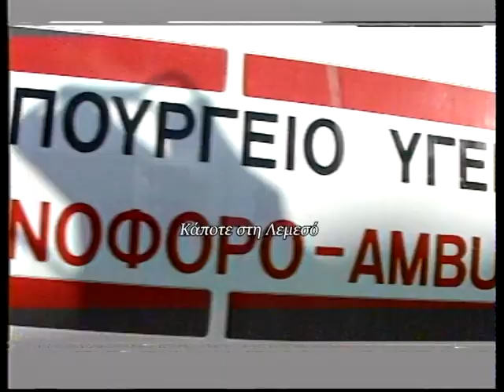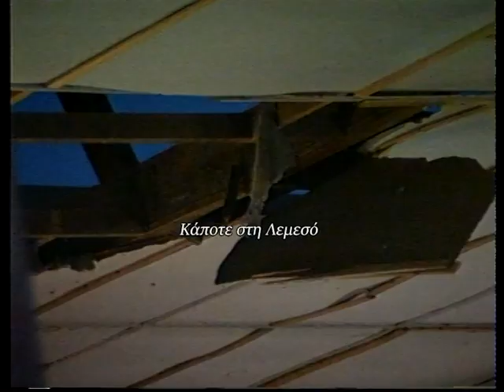27 Ιανουαρίου 2003 σφοδρός ανεμοστρόβιλλος πλήττει τη Λεμεσό προκαλώντας χάος, ένα θάνατο....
27 Ιανουαρίου 2003 σφοδρός ανεμοστρόβιλλος πλήττει τη Λεμεσό προκαλώντας χάος, ένα θάνατο, πολλούς τραυματισμούς και ανυπολόγιστες υλικές ζημιές
Ρεπορτάζ: Ευάγγελος Ευαγγέλου και Κατερίνα Χαραλάμπους
Κάμερα: Κλείτος Ερωτοκρίτου
Μοντάζ: Ανδρέας Μιχαηλίδης
Παραγωγή: Videoscope studio